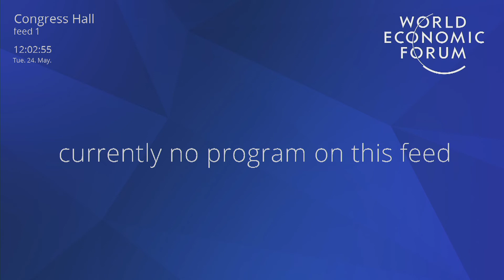⭐ Jens Stoltenberg, Secretary-General, North Atlantic Treaty Organization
⭐ DESCRIPTION: Special Address by Jens Stoltenberg, Secretary-General, North Atlantic Treaty Organization.

⭐ DESCRIPCIÓN: Discurso especial de Jens Stoltenberg, Secretario General, Organización del Tratado del Atlántico Norte.

⭐ SPEAKERS:
📌 Jens Stoltenberg. Secretary-General, North Atlantic Treaty Organization (NATO).

⭐ CATEGORY:
📌 Special Address by World Leaders